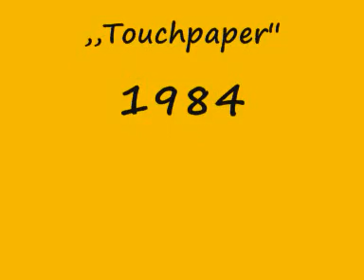Claire Hamill Denmark